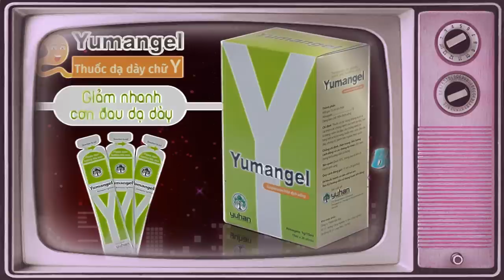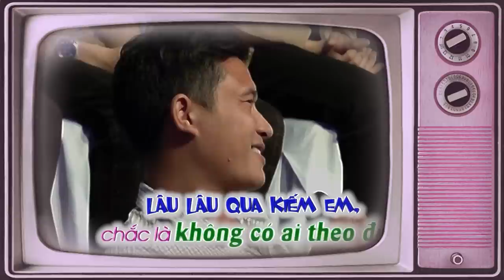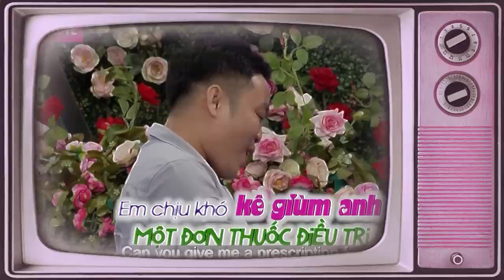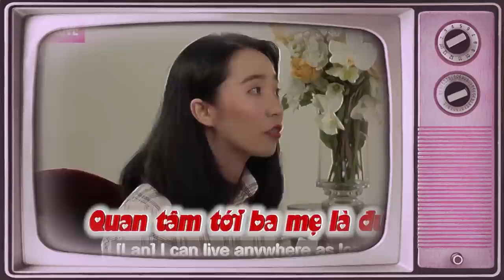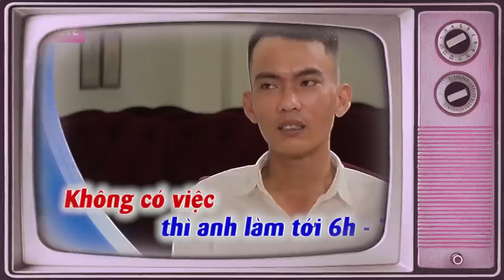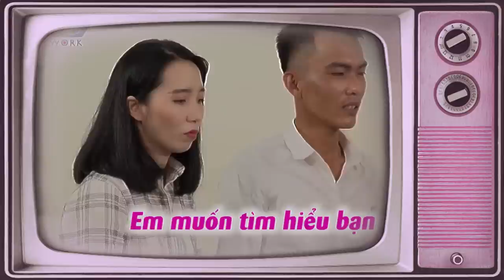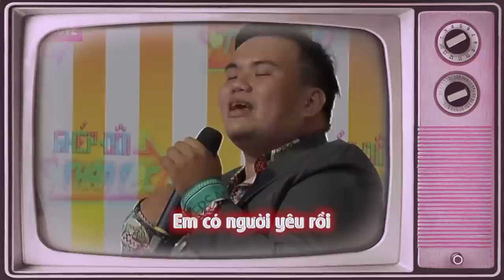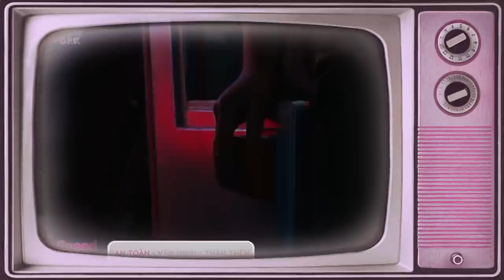Bác Sĩ Bị Nữ Giáo Viên Từ Chối Hẹn Hò Làm Cả Trường Quay Ngỡ Ngàng Chỉ Vì 01 Điều Này....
Bác Sĩ Bị Nữ Giáo Viên Từ Chối Hẹn Hò Làm Cả Trường Quay Ngỡ Ngàng Chỉ Vì 01 Điều Này. | 69 CÁCH YÊU
69 Cách Yêu là trang cập nhật những chương trình hẹn hò, ghép đôi, mai mối hot nhất hiện nay BẠN MUỐN HẸN HÒ, HẸN ĂN TRƯA, VỢ CHỒNG SON, YÊU LÀ CƯỚI, MAI MỐI CÙNG NGƯỜI LẠ